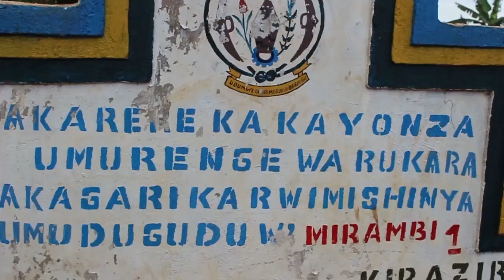Mu rwanda imvura ikomeje guhitana ibitari bicye